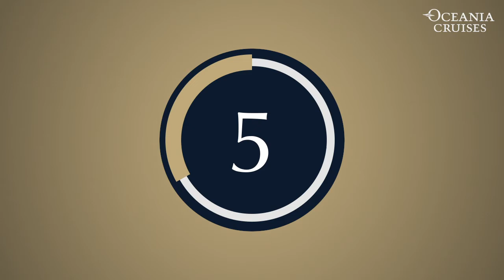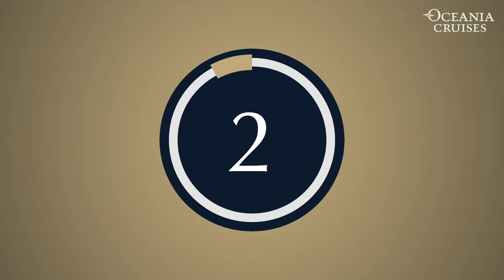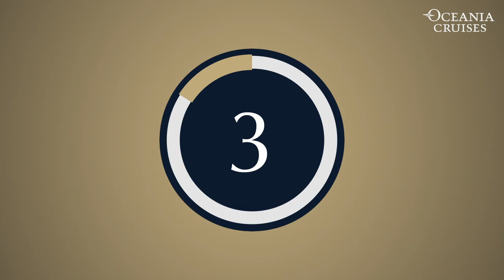World Geography Trivia & Quiz Time | Paul Baya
Join us for a world geography quiz hosted by Cruise Director Paul Baya.

Paul will ask the question and you will have 15 seconds to write down your answer.